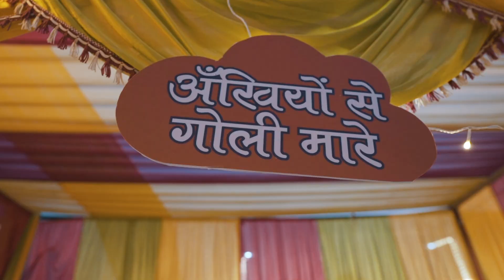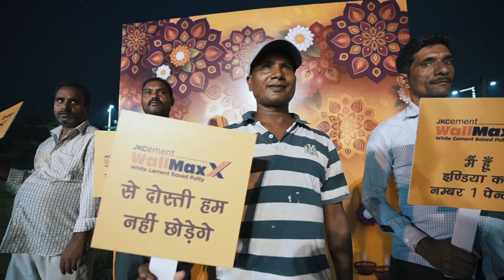JKCement WallMaxX walks the talk with AndarSeSundar Painter Mela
Away from their homes, most of the painters spend the festivities making our homes AndarSeSundar. Surely, if given the chance, they would too want to celebrate their hearts out during these times!

In line with our AndarSeSundar2.0 campaign, our JKCement WallMaxX team decided to walk the walk and organized a one-of-its-kind AndarSeSundar Painter Mela wherein 200 painters from different parts of India were invited for a memorable festive celebration♥